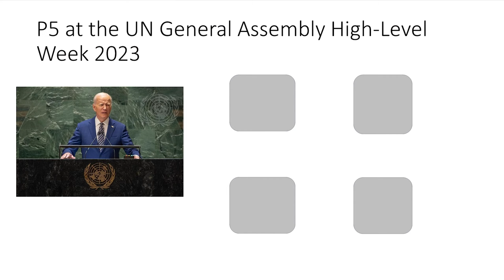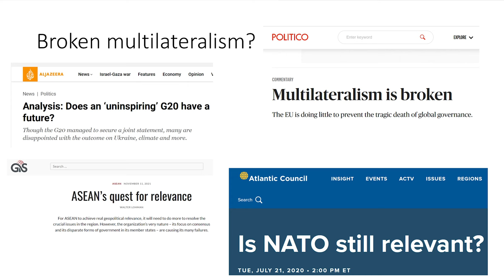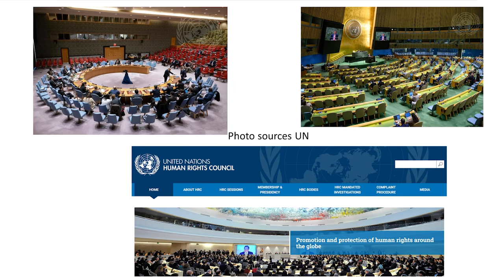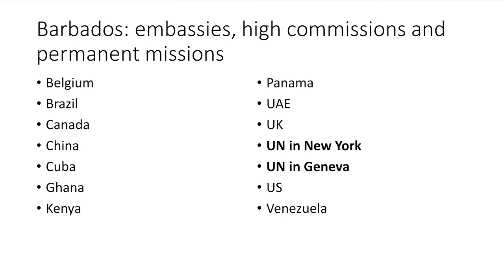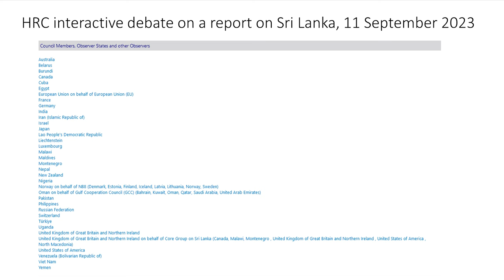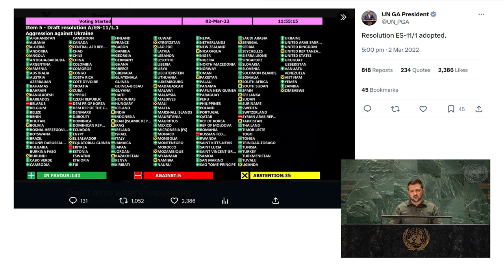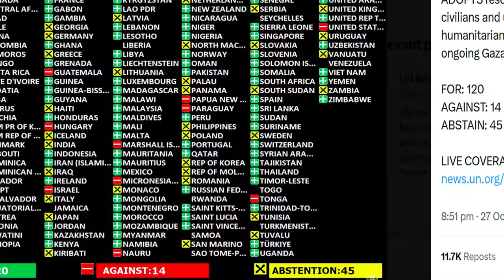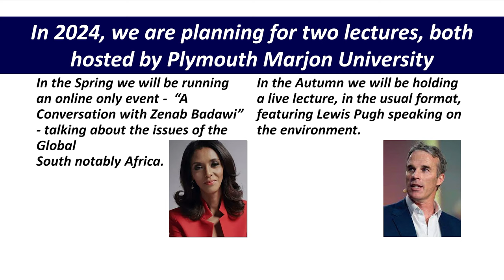Lord Caradon Lecture 2023 – Is the United Nations now irrelevant? With Professor Karen Smith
Prof. Smith’s main area of research is the “international relations of the European Union” and she has written extensively on the formulation and implementation of common EU foreign policies.  She has examined the EU’s pursuit of “ethical” foreign policy goals such as promoting human rights and democracy, and policy making within European states regarding genocide.  For over a decade she has also analysed EU-UN relations, and more recently has extended her research to consider the role of other political and regional groups in UN diplomacy. She is now working on projects on women in foreign policy-making and diplomacy, and on the role that emotions play in EU foreign policy making.